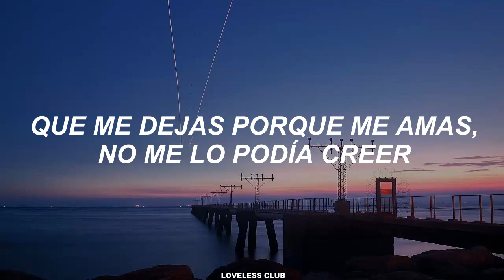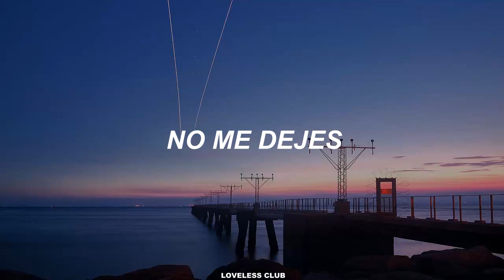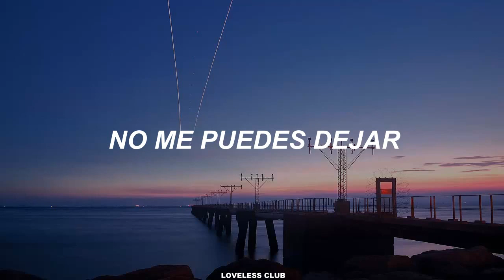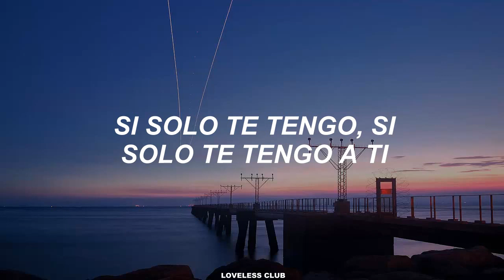Shin Zisu – If Only You [Sub. Español]